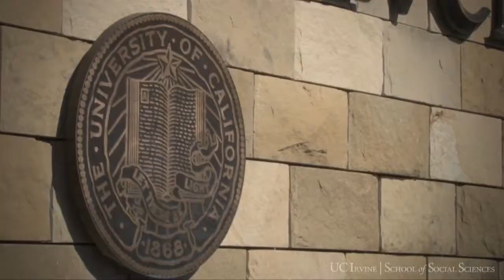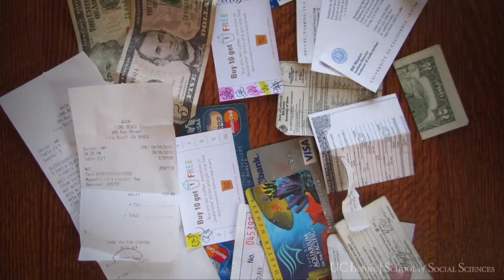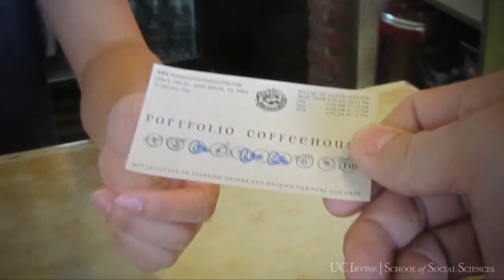Bill Maurer, Expert on Mobile Money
Bill Maurer, UCI anthropology and law professor and Institute for Money, Technology and Financial Inclusion director, has been providing expert opinion on digital payment methods to industry experts, news media and others interested in this rapidly growing sector of financial services. Originally developed as a means to provide banking and money transfer services to the poor, mobile money in the developed world offers convenience as well as a potentially unintended advertising channel through which to reach consumers, Maurer says. Watch here as he talks about the new Starbucks Square alliance and how the role of mobile money is changing.